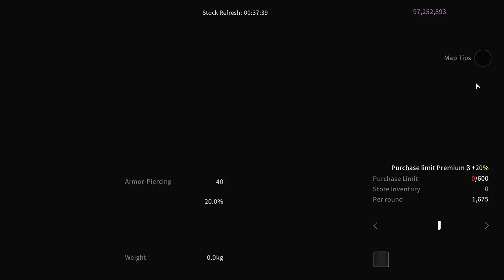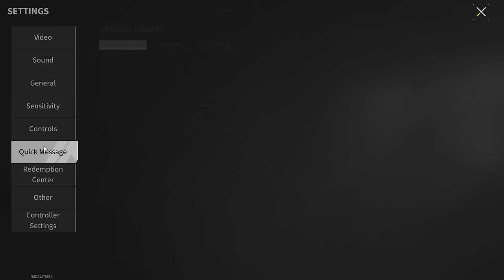Two Ways To Get A Million Net Profit In A Few Minutes - Lost Light